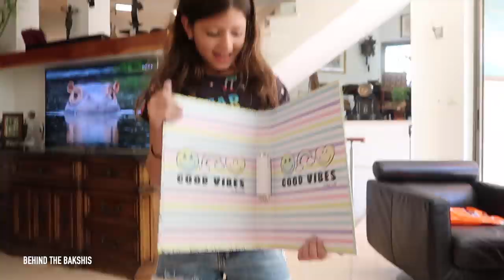עידן זרק עלי ג'וק!!!!!!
יוטיוב לא אוהב אותי! ומאיזהשהוא סיבה החליט להפסיק להראות את הסרטונים שלי לעוקבים שלי. אז אם אתם כן אוהבים אותי ורוצים לראות את הסרטונים שלי, אל תשכחו להרשם לערוץ ולהפעיל את הפעמון המעצבן ומיותר אבל בלעדיו בטוח לא ניפגש שוב לעולם!

צלם: אני (טוב, לפעמים עידן)
עורך ראשי: אני
עורך משנה: אני
מנהל תוכן: אני
סאונד: אני
תאורה: שמיים

*כל הזכיות שמורות לי. הדעות הן שלי. התוכן לא ממומן.*